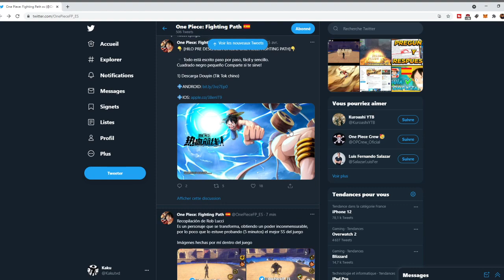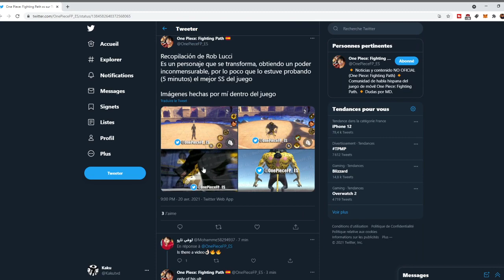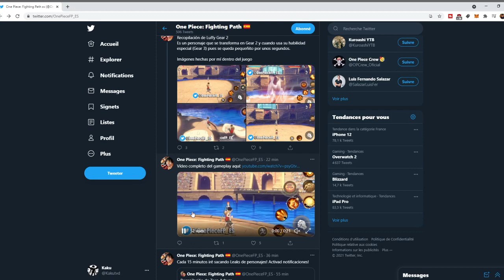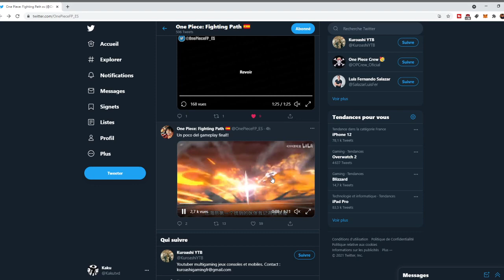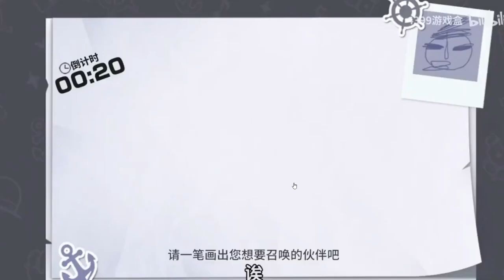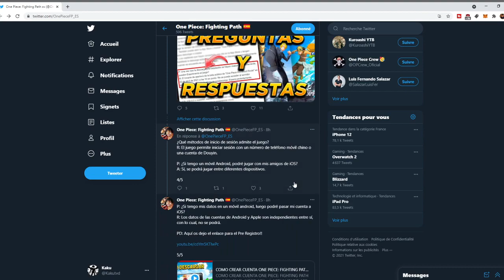ONE PIECE FIGHTING PATH GAME PLAY ZORO/SANJI/LUFFY ACTUS ET QUEL TELEPHONE EST REQUIS POUR Y JOUER